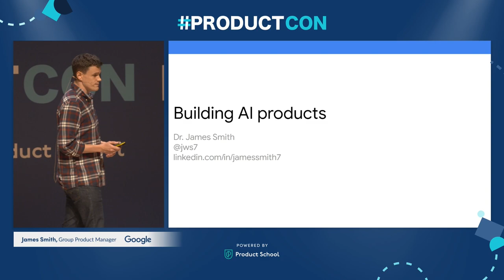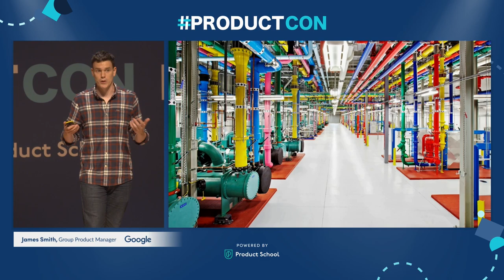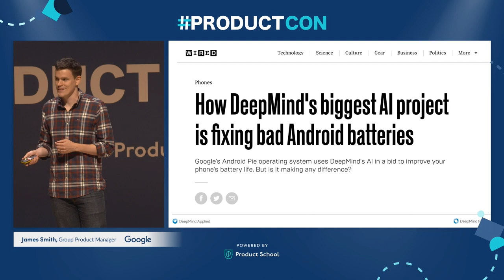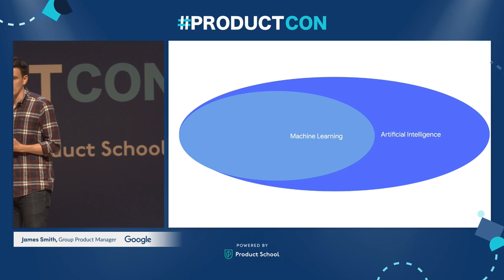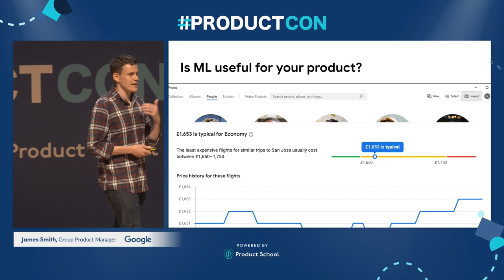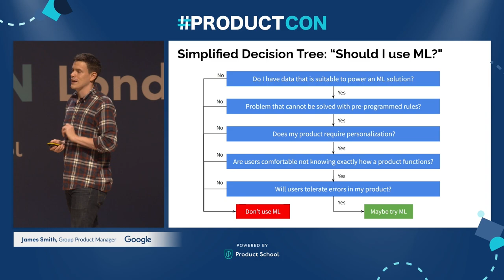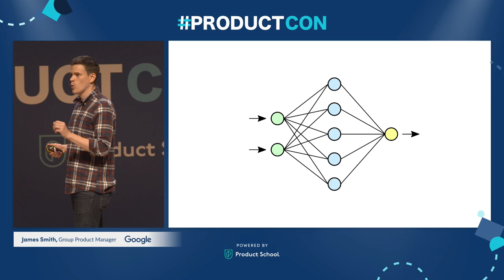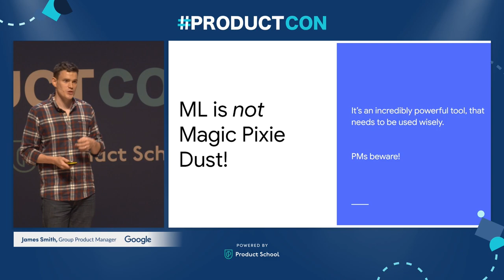ProductCon LDN 2022: Building AI Products by Google Group Product Manager, James Smith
ABOUT THE SPEAKER:
James Smith is a Group Product Manager at Google who has been with the company for almost nine years. Throughout his time there he has worked on various product areas for Search, Android, and DeepMind. He is currently creating a new team in London to lead the strategy for new efforts in Google Search. James also worked at Google as a Software Engineer Intern back in 2012.